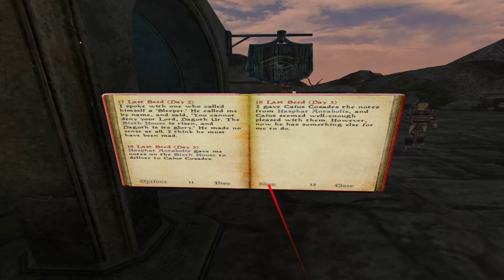Morrowind VR - 4K - 60 FPS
Just trying out Morrowind in VR